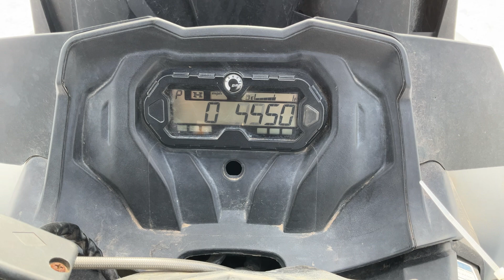2020 Can-AM Outlander L 570 X MR ATV | Repocast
Selling on Thursday, February 16 on Repocast.com